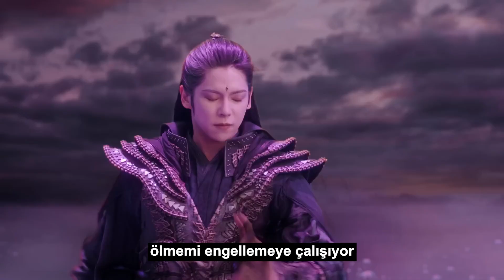Son Ölümsüz l Geçmiş Hakkında l The Last Immortal l Zhao Lu Si, Wang An Yu l 神隐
Dizinin Konusu:
Büyü ve gizemle dolu bir dünyada, gerçek kimliğinin karmaşıklığı içinde yol alan dişi bir ruh olan Feng Yin, dağılmış ölümsüz özünün parçalarını bir araya getirme arayışına girer. Yanında "gerçek tanrının" oğlu Gu Jin'in büyülü güçlerinin mühürlenmiş olması, gelişen ilişkilerine karmaşıklık katmanları ekler.

Bir zamanlar efendi ve hizmetkâr olan ikilinin dinamikleri, kişisel zorlukların ortasında dönüşür. Sınavların ortasında, daha derin bir bağın potansiyelini düşündüren derin bir bağlantı ortaya çıkar. Kaderler iç içe geçerken, Feng Yin ve Gu Jin, hayranlık ve güvenle beslenerek ölümsüz özünü geri almak için dönüştürücü bir yolculuğa çıkarlar.

Dizi Oyuncuları ;  Zhao Lu Si, Wang An Yu, Li Yun Rui